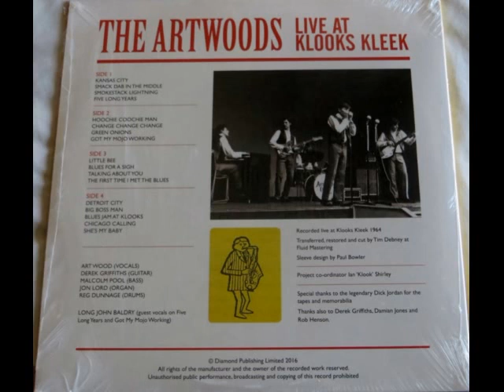The Artwoords - Live at Klooks Kleek 1964 (Full Vinyl 2LP 2016)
A1  Kansas City
A2  Smack Dab In The Middle
A3  Smokestack Lightning
A4  Five Long Years
B1  Hoochie Coochie Man
B2  Change Change Change
B3  Green Onions
B4  Got My Mojo Working
C1  Little Bee
C2  Blues For A Sigh
C3  Talking About You
C4  The First Time I Met The Blues
D1  Detroit City
D2  Big Boss Man
D3  Blues Jam At Klooks
D4  Chicago Calling
D5  She's My Baby